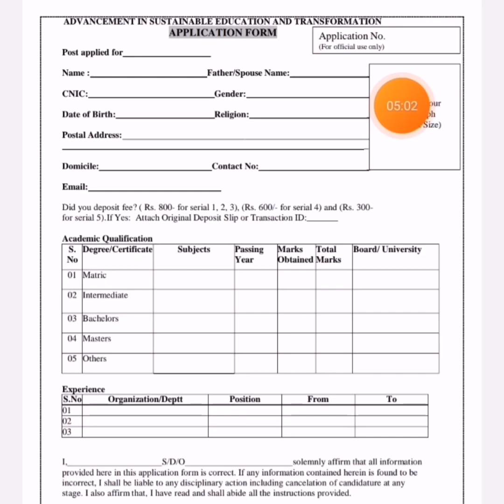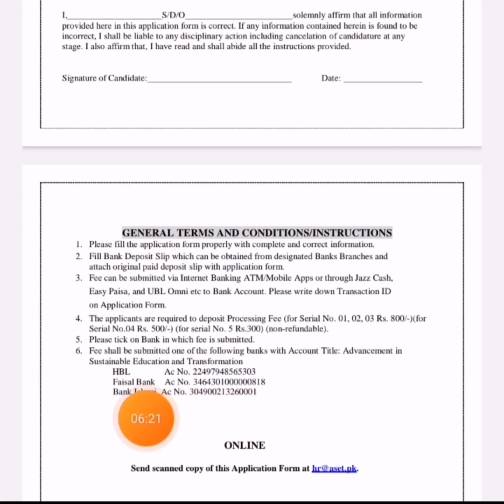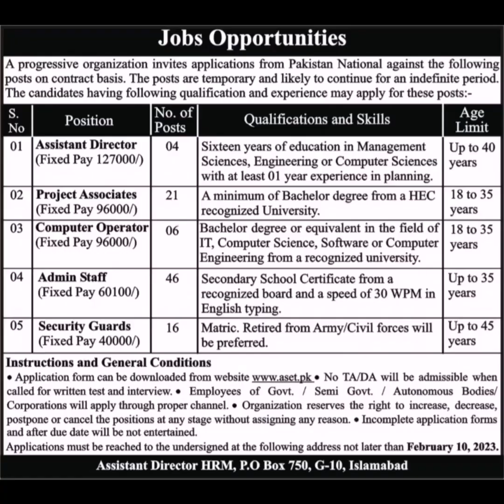How To Apply Progressive Organization PO Box 750 Jobs 2023 | New Po Box 750 Jobs @Pak Jobs portal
Description Of The Video:

In This Video We Have Discussed about A Progressive Organization is seeking applications from qualified, dynamic, and motivated individuals to hire staff across Pakistan.

The Progressive Organization (Advancement in Sustainable Education & Transformation) is seeking applications from Pakistani Nationals (as per Punjab, ICT, GB, Sindh, Khyber Pakhtunkhwa, Balochistan Quotas).

Both applicants, Males/Females, are eligible for these employment opportunities. The appointment will be made on a contract basis which is likely to continue for an indefinite period.
Advanced Sustainable Education and Transformation (ASET) is a leading organization established to accelerate and support positive changes in Pakistan’s education system and beyond.

ASET was founded by a group of visionaries with many years of experience working in education policy and practice in Pakistan and internationally, whose sole purpose is to improve the quality of education provided in Pakistan.